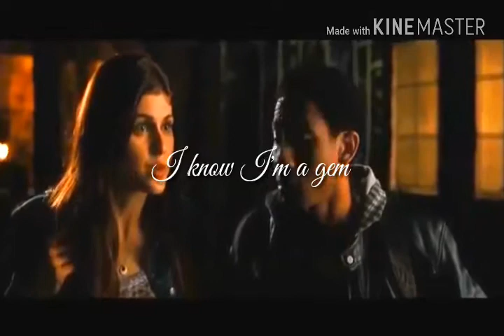Annabeth Chase || "I'm a Lady"